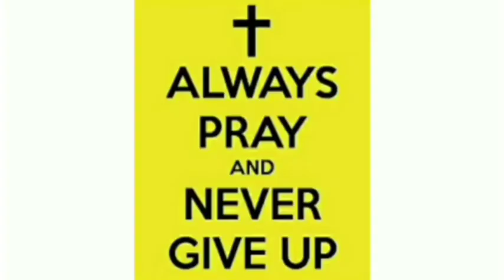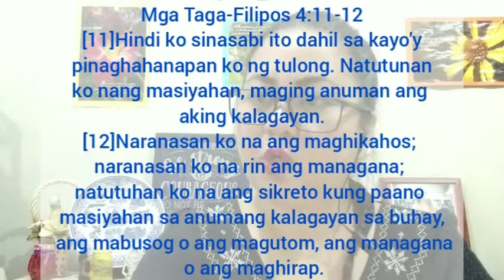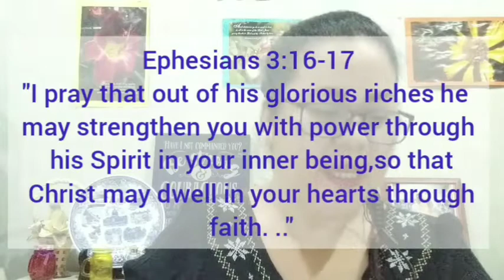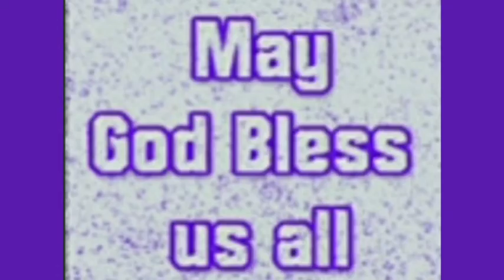Weekly Devotional & Prayer Time- July 28, 2021 "Learning To Be Content" by Cess Gregorio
Devotional Leader - Cess Gregorio

Mga Taga-Filipos 4:11-13
[11]Hindi ko sinasabi ito dahil sa kayo'y pinaghahanapan ko ng tulong. Natutunan ko nang masiyahan, maging anuman ang aking kalagayan.
[12]Naranasan ko na ang maghikahos; naranasan ko na rin ang managana; natutuhan ko na ang sikreto kung paano masiyahan sa anumang kalagayan sa buhay, ang mabusog o ang magutom, ang managana o ang maghirap.
[13]Ang lahat ng ito'y magagawa ko dahil sa lakas na kaloob sa akin ni Cristo.